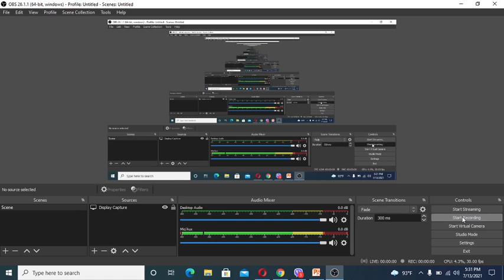করোনা ভাইরাসের সর্বশেষ খবর ১৩ জুলাই ২০২১I Corona news Today's Update I 13 July 2021 Corona Update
আজকের সর্বশেষ করোনা আপডেট তথ্য ১৩ জুলাই ২০২১। 13 July 2021 Coronavirus Update । ajker korona khobor BD & World খবর ।
 পূর্বের সকল রেকর্ড ভেঙ্গে মৃত্যুর ও শনাক্তের নতুন রেকর্ড । করোনাভাইরাস বাংলাদেশ সহ সারাবিশ্বের সর্বশেষ আপডেট করোনাভাইরাস : সারাদেশসহ বিশ্বের সর্বশেষ করোনা খবর এখন  চ্যানেল Youtube BD Income ইউটিউব বাংলা আপডেট ১৩ জুলাই ২০২১ ।

13 July 2021 Covid-19 Last Update News of Bangladesh Live | Youtube BD Income | Corona Virus Today Update Live

১৩ জুলাই ২০২১ করোনা ভাইরাস সর্বশেষ সংবাদ। ১৩ জুলাই বাংলাদেশ করোনা ভাইরাস সর্বশেষ পরিস্থিতি।সারাবিশ্বে করোনা ভাইরাস সর্বশেষ সংবাদ। করোনা ভাইরাস সর্বশেষ খবর।বাংলাদেশ করোনা ভাইরাসের সর্বশেষ খবর সৌদি আরব করোনা ভাইরাসের সর্বশেষ খবর বাংলাদেশ। শেষ ২৪ ঘন্টায়  করোনা ভাইরাসের সর্বশেষ খবর।  বাংলাদেশ করোনা ভাইরাসের সর্বশেষ খবর live করোনা ভাইরাসের
সময় সংবাদ করোনা ভাইরাস বাংলাদেশ
১৩ জুলাই  করোনা আপডেট
আজকের করোনা ভাইরাসের সর্বশেষ খবর বাংলাদেশ
১৩ জুলাই তারিখের করোনার খবর
বাংলাদেশে করোনা ভাইরাসে আক্রান্ত আজকের খবর
করুনা virus আজকের খবর
আজকের করোনা ভাইরাসের সর্বশেষ খবর
করোনা আপডেট নিউজ আজ
আজ করোনা ভাইরাসের সর্বশেষ খবর বাংলাদেশ
করোনা ভাইরাসের খবর আপডেট
আজকে বাংলাদেশে করোনা ভাইরাসের খবর
coronavirus,
corona update,
corona symptoms on human body,
corona news today's update,
corona test,
corona song,